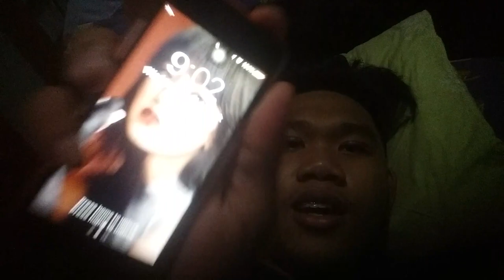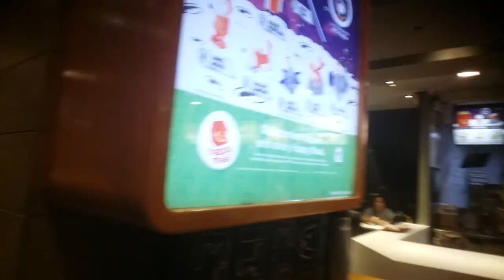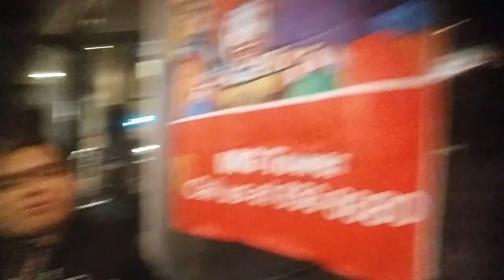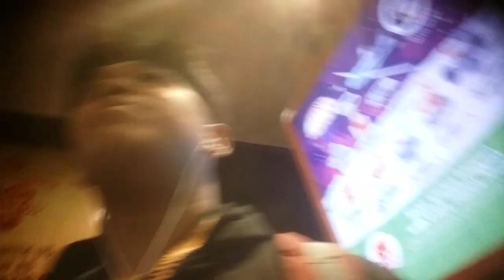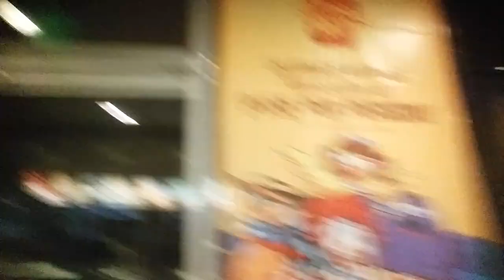FIELDTRIP NG C11A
FIELDTRIP O PICNIC???